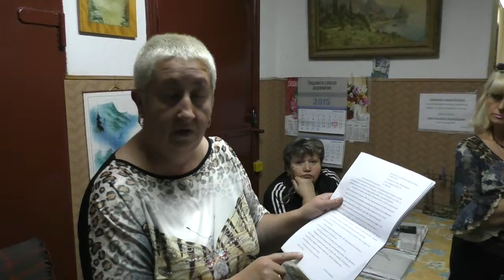Полтавські Тротуарні Новини